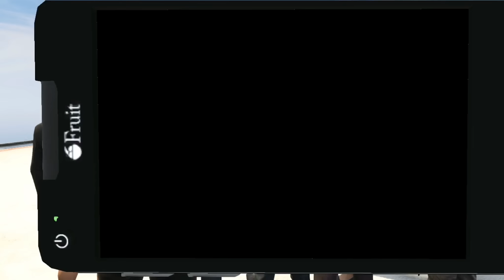GTA ONLINE [HD+] #091 - Nicht mein Tag ★ Let's Play GTA Online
Kommentiertes Gameplay von siehe unten (2013).

R3shi